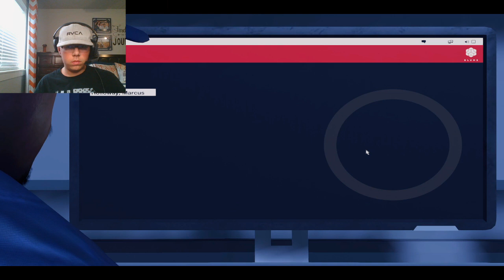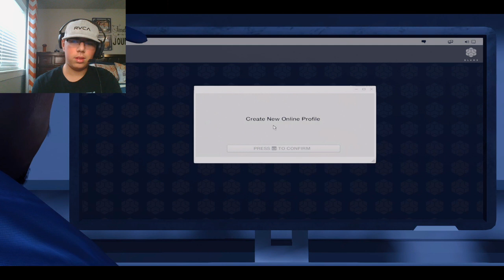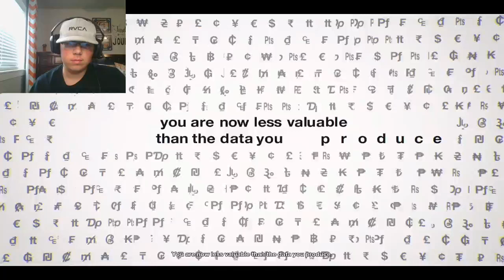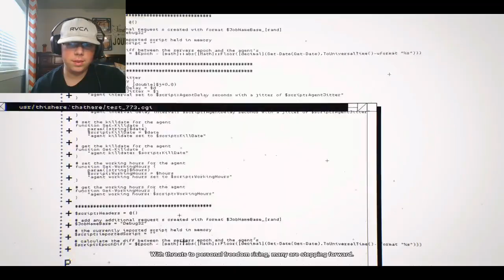Playing watch dog 2 for the first time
This video is (PG-13)